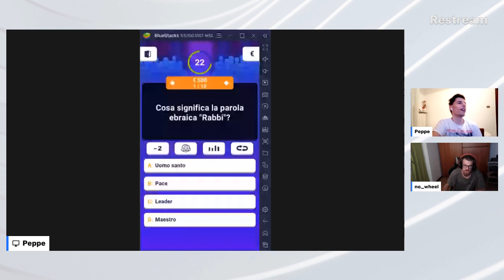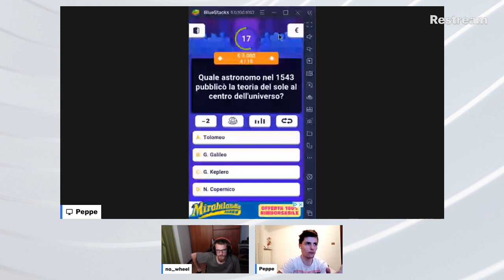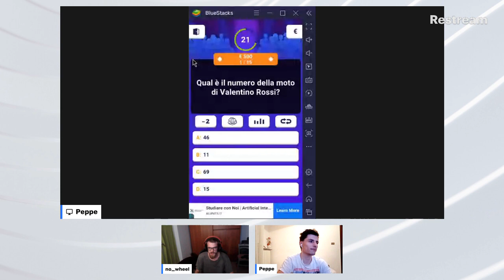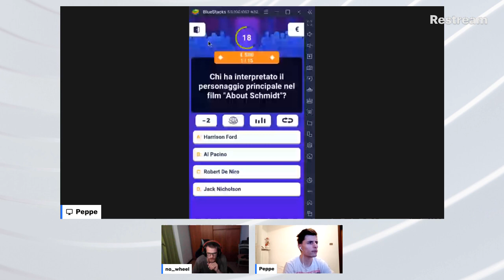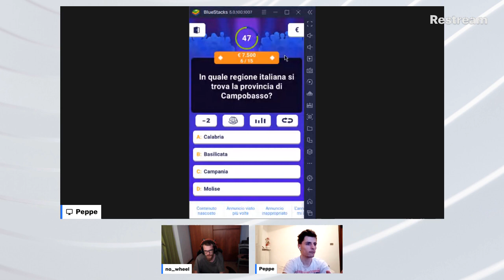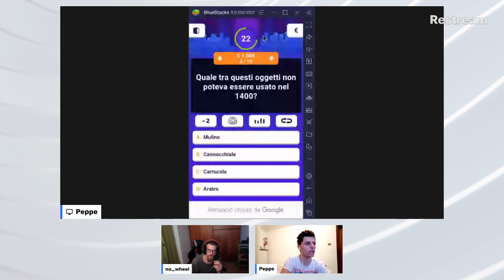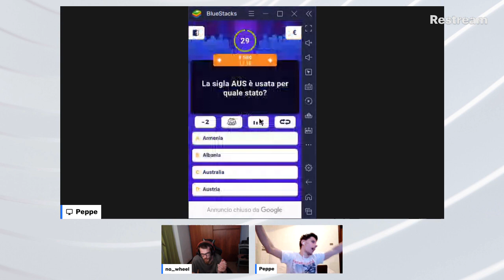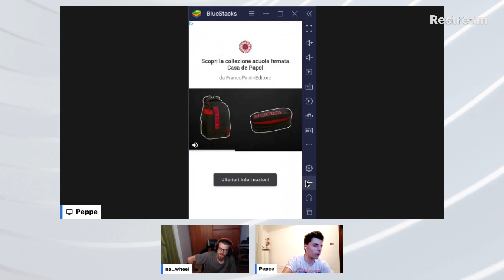CHI VUOL ESSERE MILIONARIO TWITCH EDITION! CON OSPITI